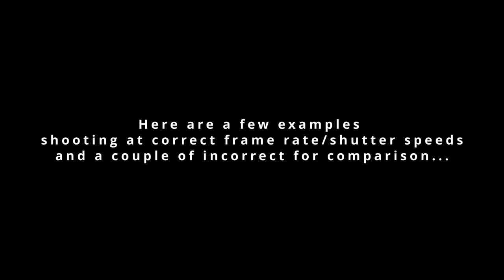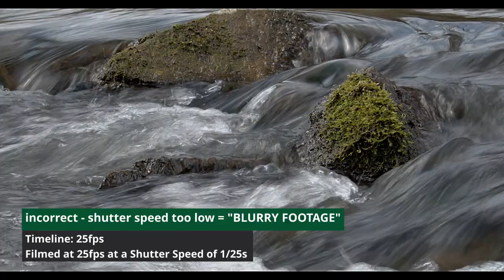Understanding Frame Rates : Wildlife Filmmaking for Wildlife Photographers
Dear Friends,
This is the first in what I hope will be a series on wildlife filming techniques and tips both practical and theoretical to set you on the road to making wildlife films.
hope it is of some use..!
George

Vlog Camera